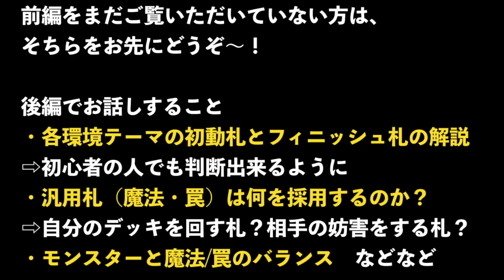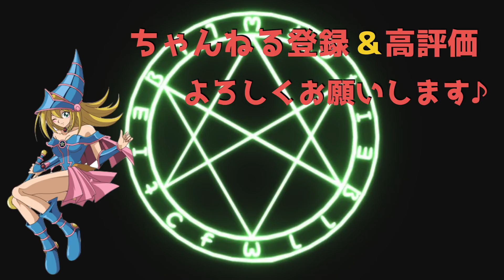【初心者向け講座】デッキを作る際に意識している大切なこと 後編【 遊戯王デュエルリンクス 】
次はもう少し初心者向けの動画にしてみます！

【自己紹介】

【大会戦績】
遊戯王デュエルリンクス
2018年、2019年日本代表